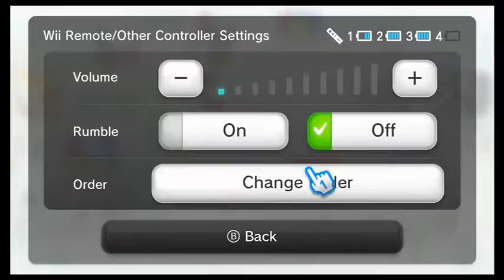Two Drunk Buddies HEY!!! MisterBullet Long TIme no Drink